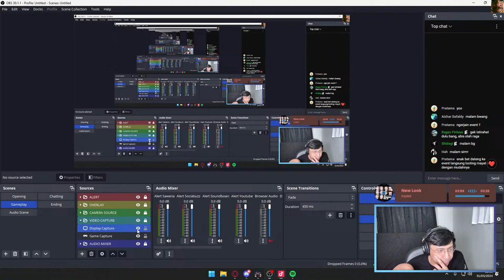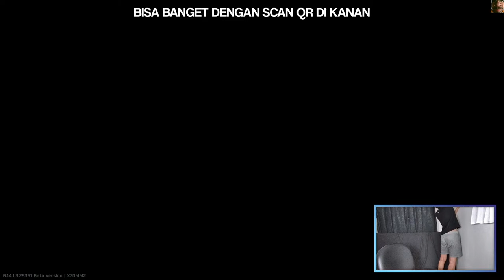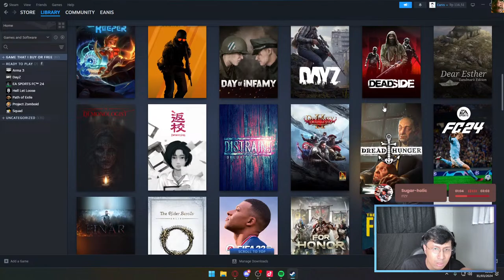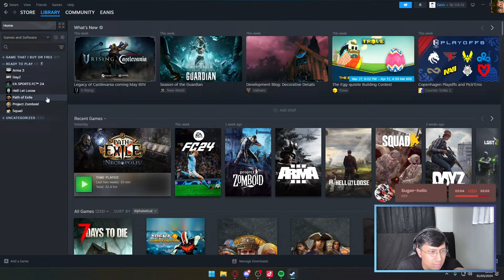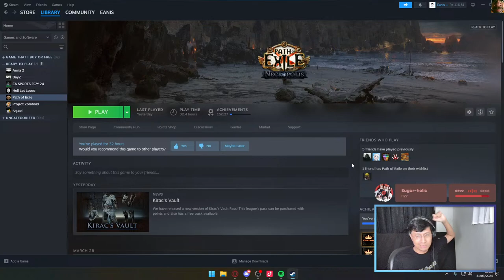Abis main minsoc gan... - Escape from Tarkov Indonesia #59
Greetings folks, it's Ean here.